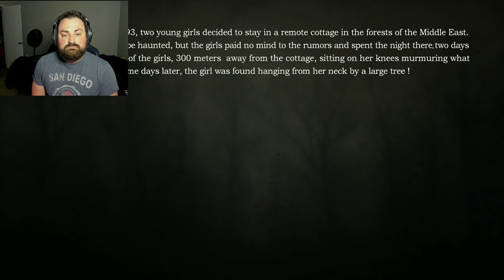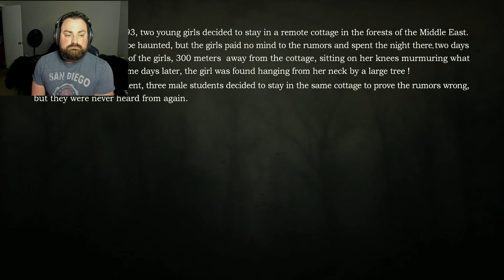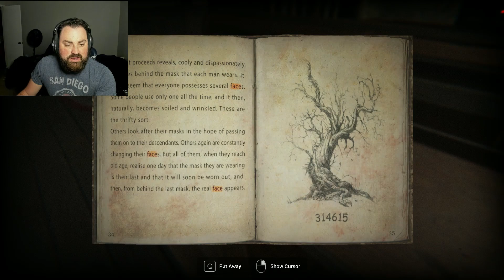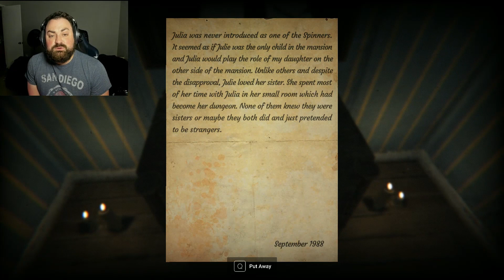Silence Channel: Part 1 - Julia and Julie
A bad incident is like a tangled knot, It sits there, waiting for someone or something to untie it, but until then… scars may be left behind …